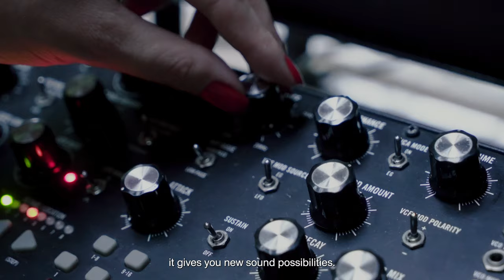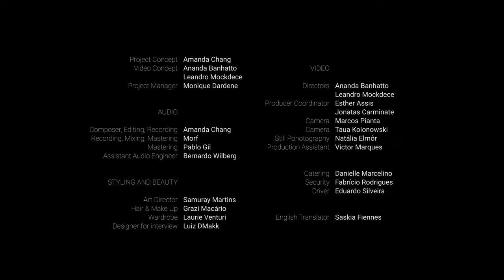Chang Rodrigues on how analog synthesis, nature and ruins inspired her live act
Chang Rodrigues is a Brazilian DJ and producer based Juiz de Fora, Minas Gerais, whose music has explored a range of genres over the past decade, from house and techno under the name Amanda Chang to experimental electronics under her current alias.

As Chang Rodrigues’ style has evolved, so has her artistic practice, which has seen her begin to incorporate modular and semi-modular synthesisers and analog gear into her workflow with skills learned at the La Siesta del Fauno studio from veteran synthesist Ernesto Romeo in Buenos Aires.

Chang Rodrigues’ artistic philosophy isn’t just focused on the technical aspect of synthesis, but a spiritual outlook that combines her love of yoga with a close connection to the natural surroundings of her home country. In this video, she explains how this dialogue with nature and the way in which ruins connect the past to the present has inspired the latest evolvution of her sound.

You can also watch a full live set on August 12, 2021 at her YouTube channel

Credits:

Project Concept – Amanda Chang
Video Concept – Ananda Banhatto and Leandro Mockdece
Project Manager – Monique Dardenne

Composer, Editing, Recording – Amanda Chang
Recording, Mixing, Mastering – Morf
Mastering – Pablo Gil
Assistant Audio Engineer – Bernardo Wilberg

Art Director – Samuray Martins
Hair and Make-Up – Grazi Macário
Wardrobe – Laurie Venturi
Designer for Interview – Luiz DMakk

Directors – Ananda Banhatto and Leandro Mockdece
Producer Co-ordinator – Esther Assis and Jonatas Carminate
Camera – Marcos Pianta
Camera – Taua Kolonowski
Still Photography – Natália Elmôr
Production Assistant – Victor Marques

Catering – Danielle Marcelino
Security – Fabrício Rodrigues
Driver – Eduardo Silveira

English Translator – Saskia Fiennes